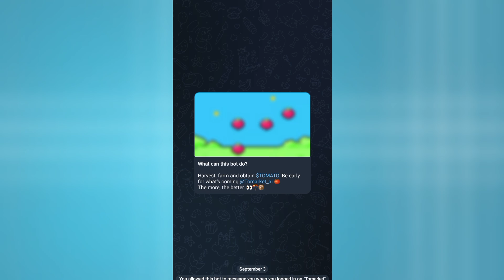Tomarket airdrop combo code 15 September | 15 September daily combo tomarket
15 September tomarket airdrop combo code, tomarket airdrop combo code, tomarket airdrop combo code 15 September, 15 September tomarket combo🍅